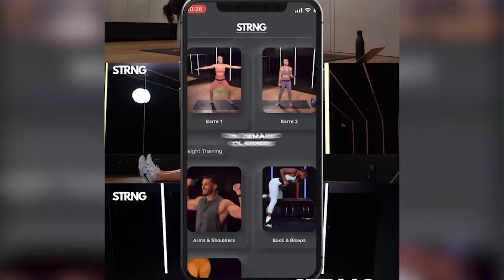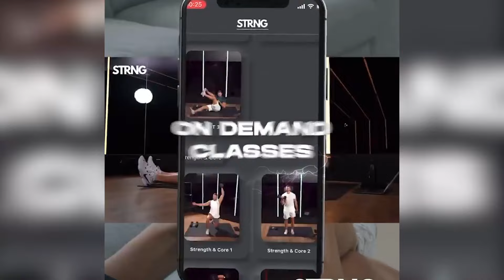Gym Workout Music Mix 2024 🔋 Workout Music Mix 🔋 Gym Motivation Music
✔ Follow : Anllela_sagra, Cass Martin, Natasha Aughey, Narmin Assria, Emma Hartley,alexis_raptis,analiscruzx,annastaalnacke, ashleigh_jordan, brooklynhillfit, chlochlosfit, dnzsypnr, dnzsypnr,gianna.t.fitness, gluteworkouts,sweat_w_sam,madi.fit.
gym workout musi
Fitness Music
gym motivation
Female Fitness Motivation
motivation video
mezcla de música de entrenamiento
música de entrenamiento de gimnasio
mezcla de música de entrenamiento de gimnasio
mejor música de entrenamiento
mejor música de gimnasio 2023
mejor música de entrenamiento 2023
música de gimnasio 2023
música de entrenamiento 2023
mezcla de música de entrenamiento de gimnasio 2023
música de entrenamiento motivacional
mejor motivación de entrenamiento
Música de fitness
Motivación de fitness femenino
motivación de gimnasio
mezcla de música de entrenamiento 2023
motivación de gimnasio 2023
motivación de entrenamiento
mejor mezcla de música de gimnasio
música de gimnasio
música para gimnasio
gimnasia musical